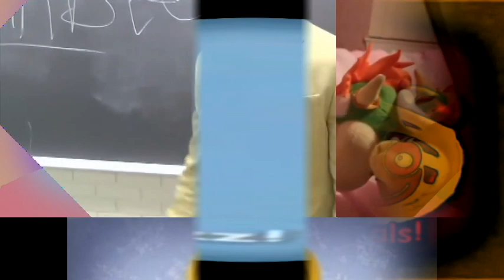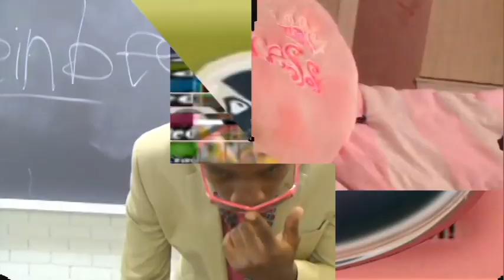461-470 ZooPals Season 7